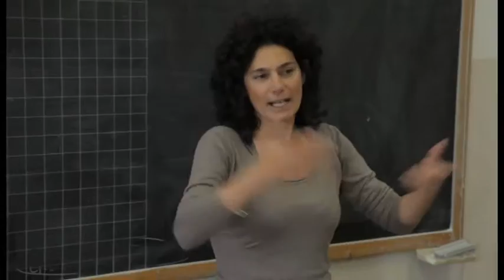Il mondo del volontariato visto dai bambini. Il progetto del Cesvot